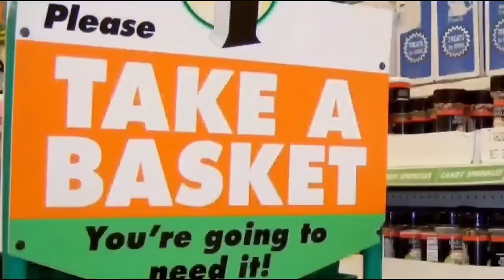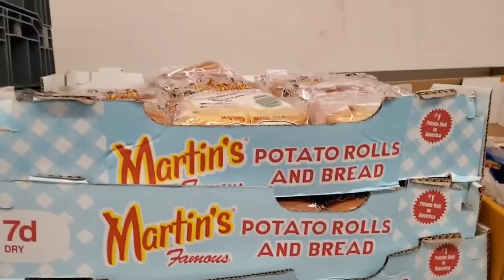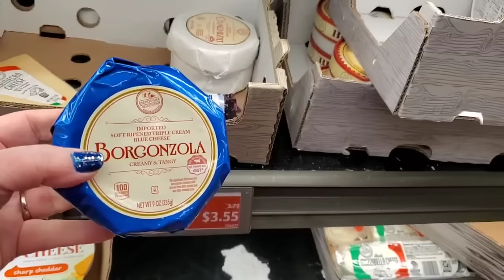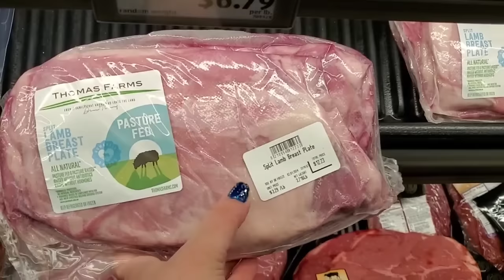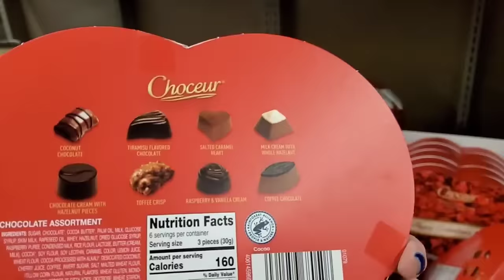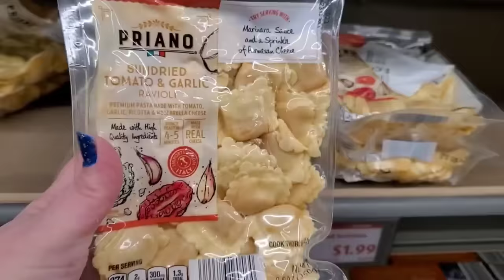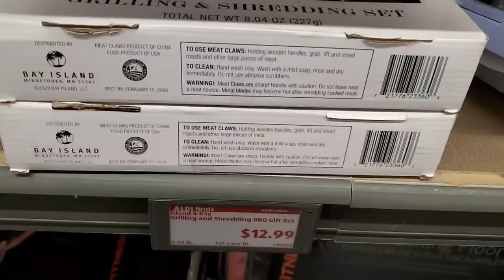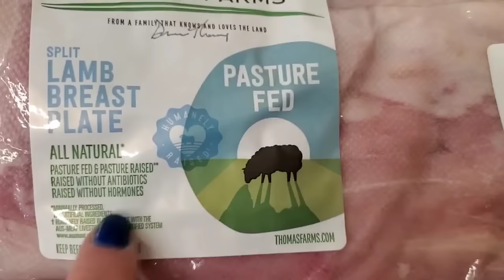I WENT ON A HUNT FOR THE NEW ALDIS BRAND NAME 2024 MAKEUP DUPES & SCORED FUN GROCERY FINDS INSTEAD